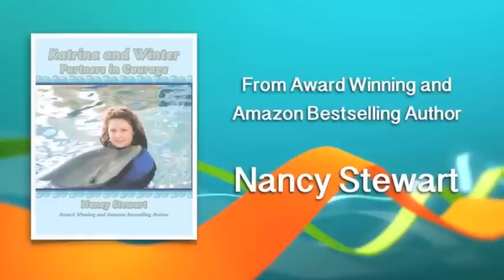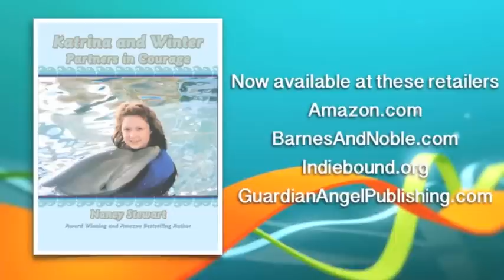Katrina and Winter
Official trailer for Katrina and Winter: Partners in Courage by Nancy Stewart. All Katrina Simpkins longs to be is a normal girl. Because she must wear prosthesis as a leg, she feels anything but. When she meets and befriends Winter, the tailless dolphin, at the Clearwater Marine Aquarium, everything changes, including Katrina's whole life. A true story!

Published by Guardian Angel Publishing. Video production by Kim McDougall in association with Blazing Trailers.